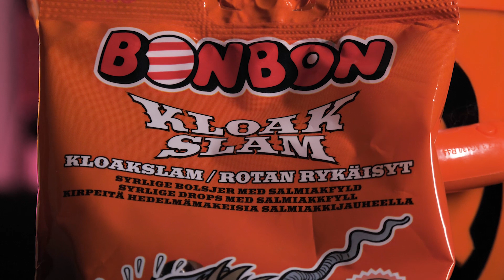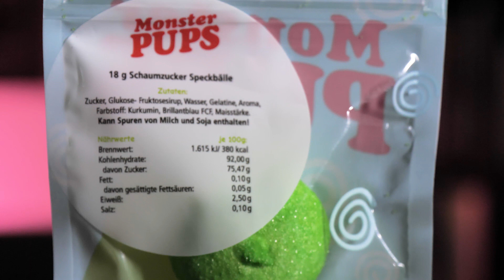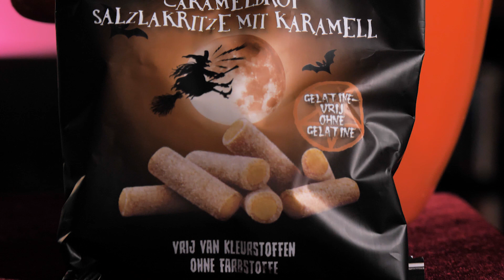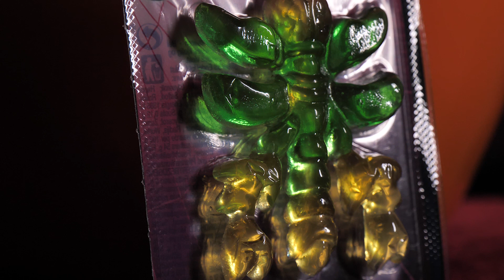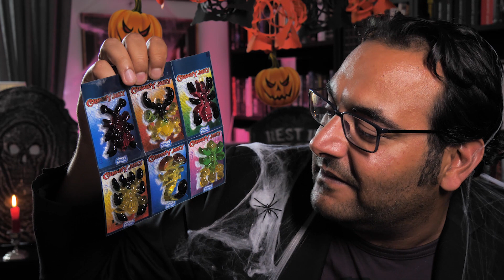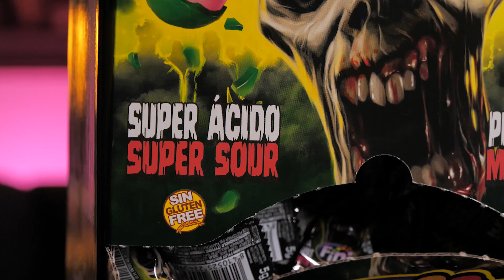die große creepy Halloween Süßigkeiten Show 🎃🍬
🎃 HAPPY HALLOWEEN 🎃

Was gehört zu Halloween wie der Weihnachtsbaum zu Weihnachten? Richtig: Kostüme und Süßigkeiten! Hier stelle ich ein paar normale und ein paar ziemlich abgedrehte Naschereien vor. Mahlzeit!

*incentive Links: wenn ihr über diesen Link auf amazon einkauft, bekomme ich eine Provision